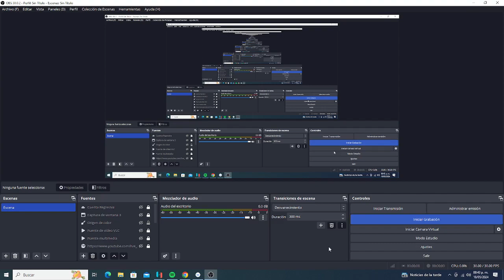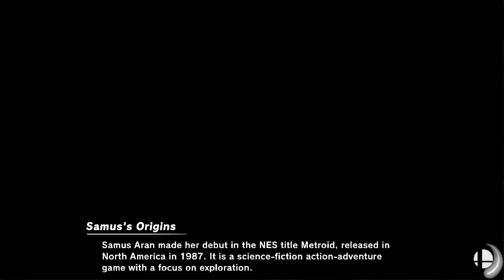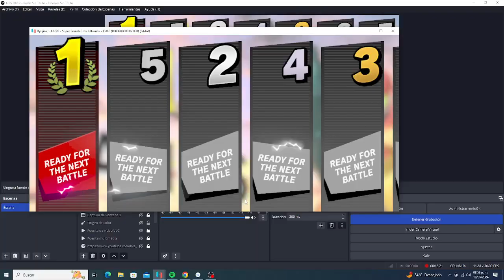Super Smash Bros Ultimate - Stock Battle